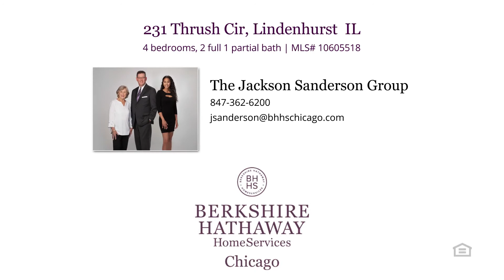For Rent 231 Thrush, Lindenhurst $2,300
Rental home ready for immediate occupancy. 4 bedroom, 2.5 bath, 2- car garage, 1954 square foot home in the Country Place Subdivision of Lindenhurst.